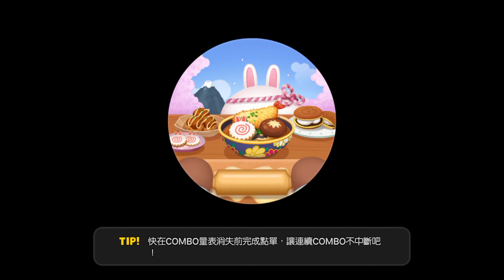LINE熊大上菜-甜點專賣店21-3